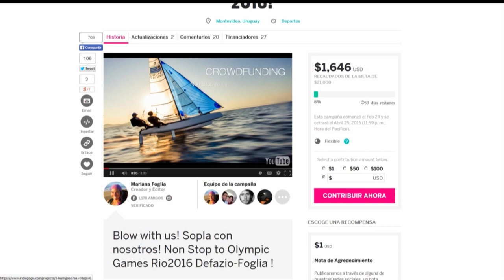PABLO DEFAZIO-MARIANA FOGLIA Tras el sueño olímpico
Todos soplamos para llegar a Río 2016.